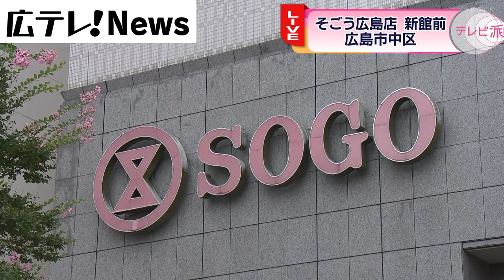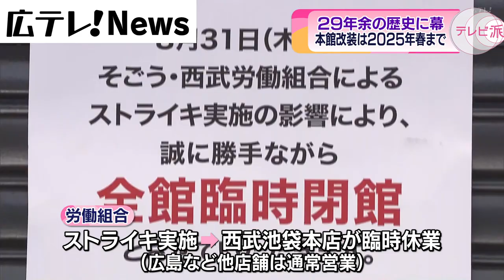【そごう広島店】新館が31日で営業終了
そごう広島店の新館は３１日で営業を終了します。朝から、閉館を惜しむ買い物客が訪れています。